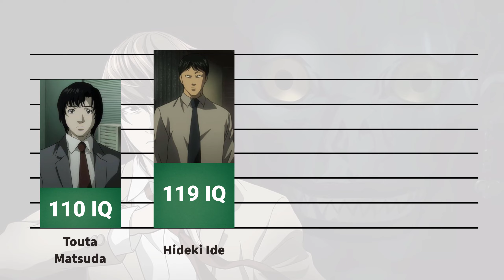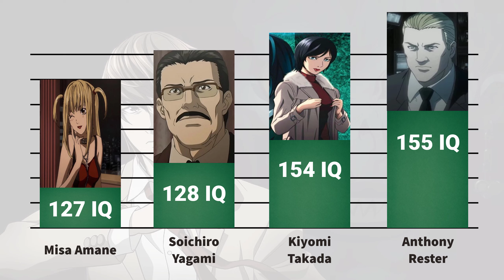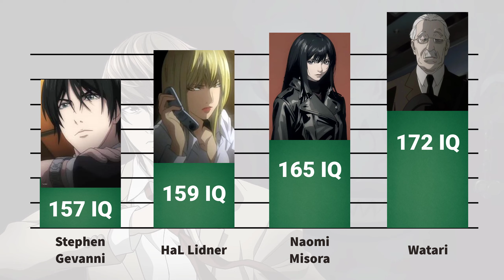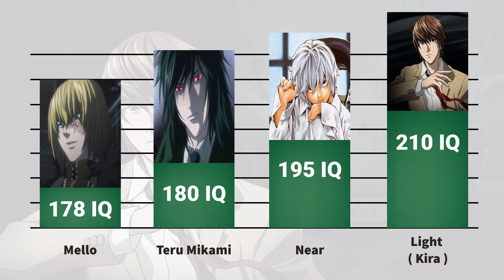DEATH NOTE Characters IQ Level Comparison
Anime Level Power Scale,DEATH NOTE reaction,DEATH NOTE New Season,DEATH NOTE trailer,DEATH NOTE Comparison,DEATH NOTE Power Level Comparison,
DEATH NOTE Power Levels,DEATH NOTE Power Level Evolution,DEATH NOTE Edit,DEATH NOTE,DEATH NOTE Characters Power Ranking,who is better ?,